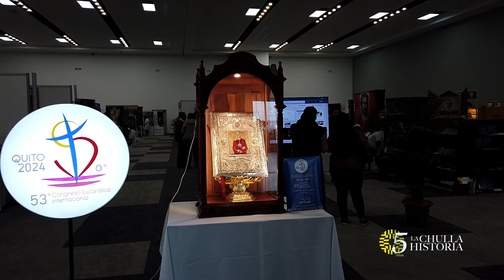El Congreso Eucarístico en Quito 2024 | Documental de La Chulla Historia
Les traemos un especial para la historia, donde les contamos los pormenores del Congreso Eucarístico Internacional 2024, se llevó a cabo del 8 al 15 de septiembre de 2024 en Quito, que por primera vez acogió este evento de carácter ecuménico, la sexta vez que se realiza en el continente americano.